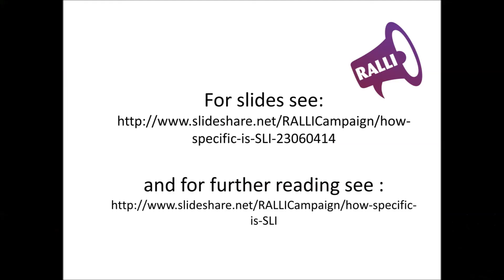How specific is SLI (DLD)?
Professor Dorothy Bishop discusses how other conditions commonly co-occur with Specific Language Impairment. These include dyslexia, ADHD, developmental co-ordination disorder, maths difficulties and features of autistic spectrum disorder.
*Please note, the term Developmental Language Disorder (DLD) is now being used rather than SLI.

and for reading on this topic go

For an index of the RADLD films and slides Please add your comments and do send us links to your own videos. We will be moderating comments in the interests of the interviewees.